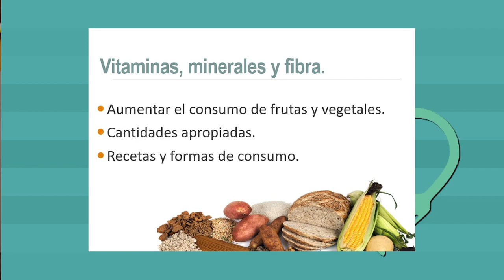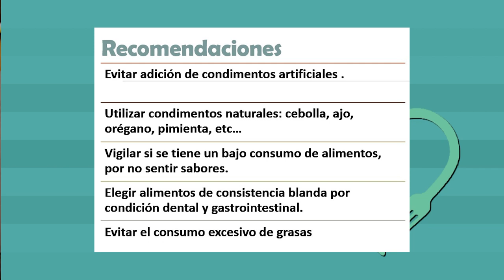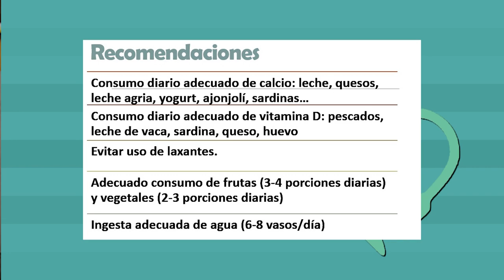Por tu salud: II parte de dietas en los adultos mayores